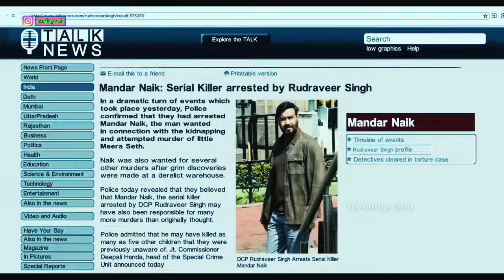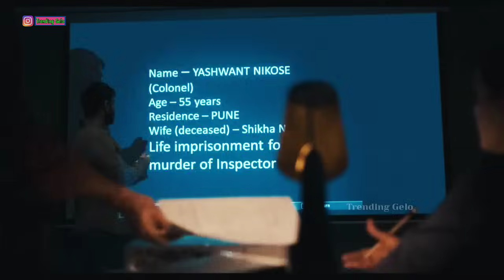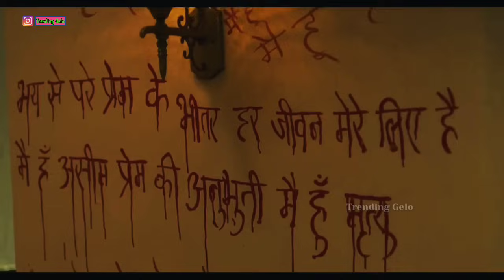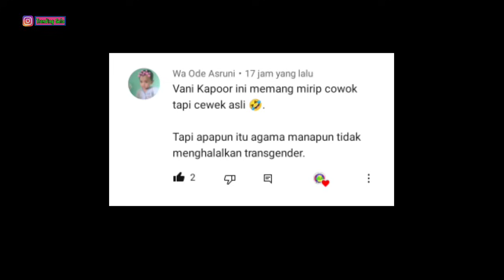RUDRA, Polisi Super Jenius - Alur Film Thriller Ajay Devgn (2022)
Happy Saturday Night to all GELOVERS ❤️

Hello GELOVERS apa kabar kalian semua? semoga sehat selalu dan diberikan rejeki yang berlimpah ya 🙏🙏

Udah tau kan kalau Bang Gelo punya dua chanel? Yang satu ini khusus film India dengan genre Thriller Mistery sedangkan yang satunya lagi TG REVIVED bakal fokus ke film India dengan genre action, romance, dan drama. Khusus channel TG REVIVED berikut link nya

Bantu ramein Instagram Trending Gelo ya via link berikut

By the way, suara Bang Gelo agak beda diawal soalnya saat recording terserang flu berat, harap menjadi maklum 😘😘